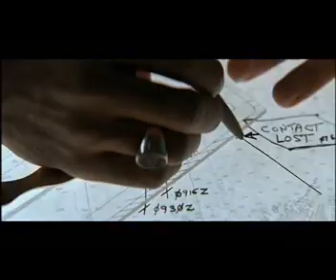Caccia a Ottobre Rosso_un buon colloquio capo collaboratore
Un esempio interessante di dialogo efficace tra capo e collaboratore, che utilizziamo nei nostri corsi sul rapporto responsabile-collaboratore